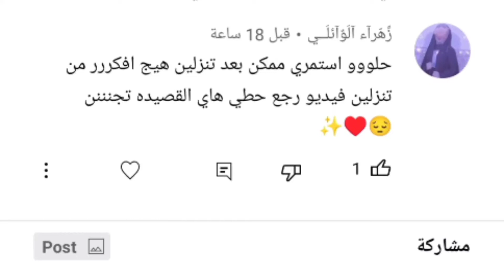افكار منظمات لطلابنه الاعزاء من علب المنظفات